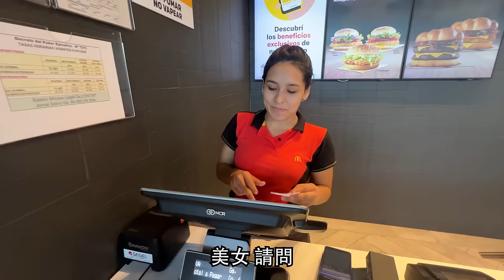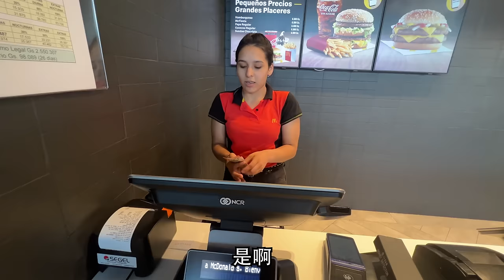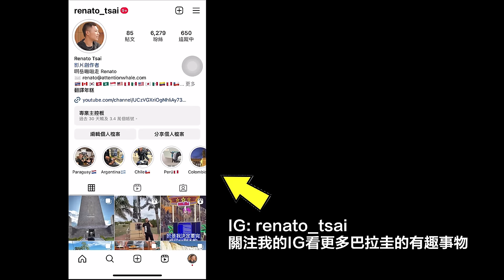(用錢買真愛)全國8成女生求被包養！她們躺著賺有多容易？台灣人在巴拉圭體驗如何一次包養七個！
巴拉圭這個國家真的很屌！！
IG 大家趕快FOLLOW我, 跟我一起探索拉丁美洲~

“未經本人同意禁止轉載，侵權必究”